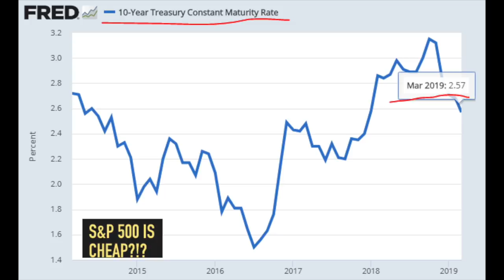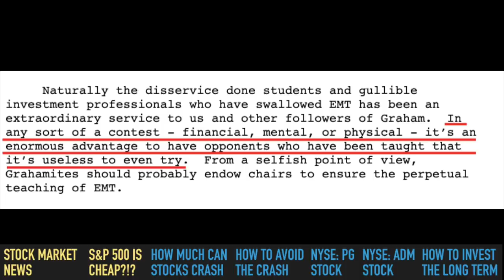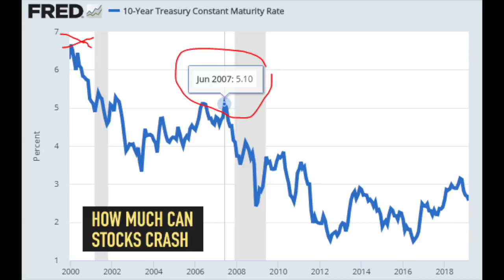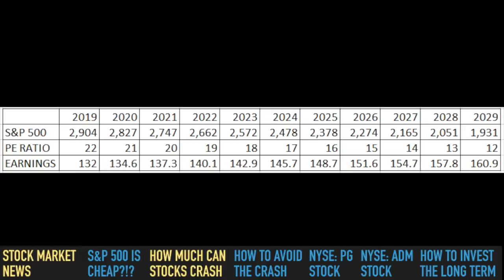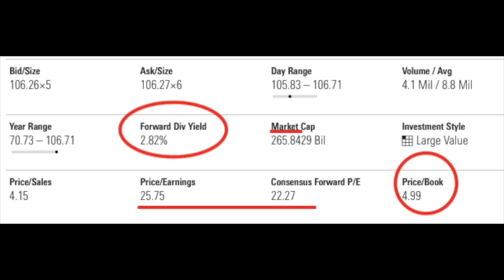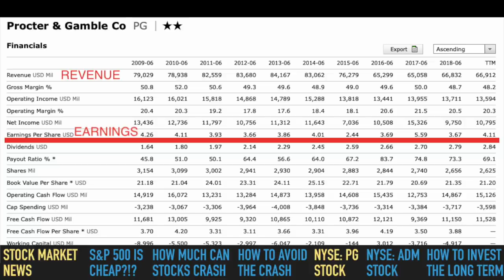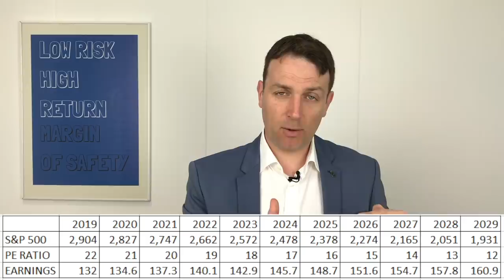Stock Market COLLAPSE AHEAD! How Low Will It Go? Stock Market News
Stock Market Collapse Ahead! How Low Will It Go? Stock Market News. Things are pretty simple, S&P 500 is close to all time highs, valuations are high and a stock market crash risk is huge. How to avoid it is discussed in the video.

I am also a book author:
Modern Value Investing book: